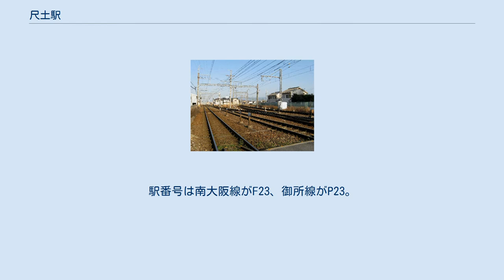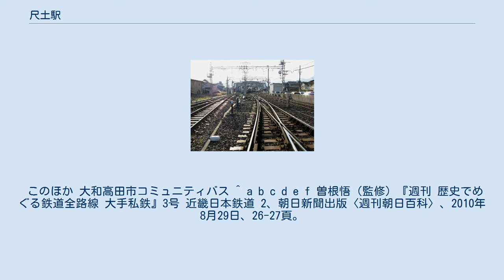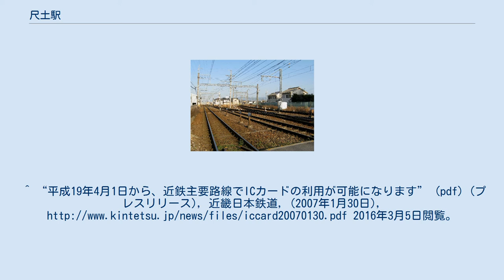尺土駅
駅東側の踏切から構内を西望。
電車は右から南大阪線下り（回送）・南大阪線上り・御所線 同じ踏切から東望。
左の複線が南大阪線、右へ急カーブしているのが御所線 尺土駅（しゃくどえき）は、奈良県葛城市尺土にある、近畿日本鉄道（近鉄）の駅。
駅番号は南大阪線がF23、御所線がP23。
 島式2面4線のホームを持つ待避可能な橋上駅で、改札口は1ヶ所のみ。
南大阪線と御所線は方向別でホームを共有している。
古市寄りに引上線があり、御所線の線内折返し列車のほか、ラッシュ時に運転される橿原神宮前方面からの折返し列車が使用する。
 1994年までは2面3線の国鉄型配線（下り方面が1面1線、上り方面が1面2線）であったが、この駅で上下線とも緩急接続や特急待避を行っており複雑な運用形態だった。
下り本線に下り普通、上り本線に下り急行、上り待避線に上り準急が停車して、構内踏切を経由するものの下り列車の緩急接続を行い、急行が出た直後に上り特急が本線を通過するというダイヤが組まれていた。
当時の駅舎は北側橿原神宮前寄りにあり（自動改札機なし）、下り方面ホームとはスロープで、上り方面ホームとは構内踏切で結ばれていた。
 御所線御所行きの列車は南大阪線からの直通列車も含めて1・2番線から発車するが、土休日早朝の始発列車に限り4番線から発車している（2021年7月3日ダイヤ変更時点）。
 近年における1日乗降人員の調査結果は以下の通り。
 周辺は閑静な住宅街となっている。
 葛城市コミュニティバス 当駅南口に尺土駅南口停留所が設置されている。
 このほか 大和高田市コミュニティバス ^ a b c d e f 曽根悟（監修）『週刊 歴史でめぐる鉄道全路線 大手私鉄』3号 近畿日本鉄道 2、朝日新聞出版〈週刊朝日百科〉、2010年8月29日、26-27頁。
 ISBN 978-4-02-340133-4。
 ^ a b c “駅の情報｜尺土”. 近畿日本鉄道. 2021年4月22日閲覧。
 ^ 駅掲出時刻表 - 尺土駅 近畿日本鉄道 ^ 近鉄時刻表2018年3月17日ダイヤ変更号、p.70 - p.87 ^ a b c 近鉄時刻表2018年3月17日ダイヤ変更号、p.232 - p.258・p.388 - p.413 ^ 南大阪線 一日乗降人員（調査日:平成30年11月13日〔火〕） - 近畿日本鉄道 ^ 奈良県統計年鑑